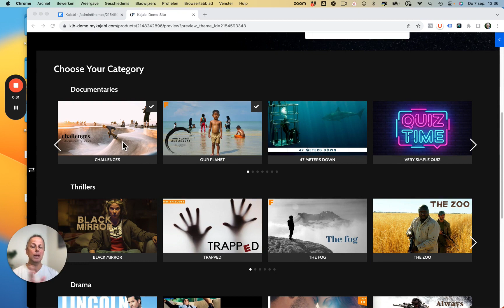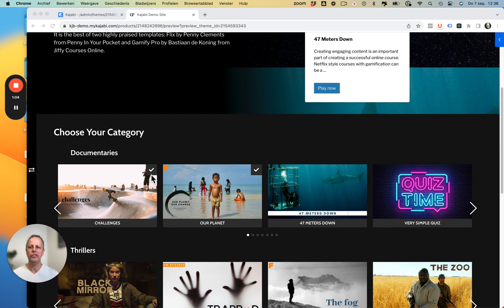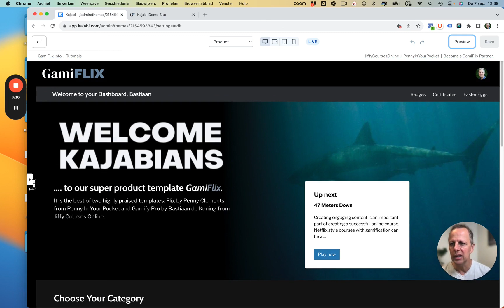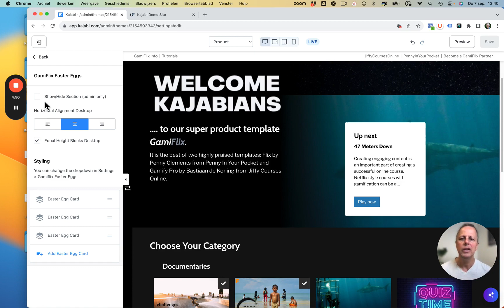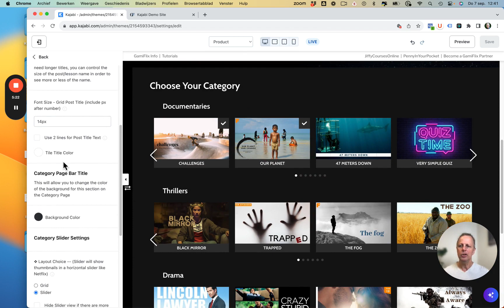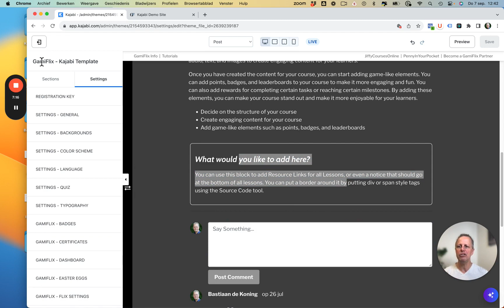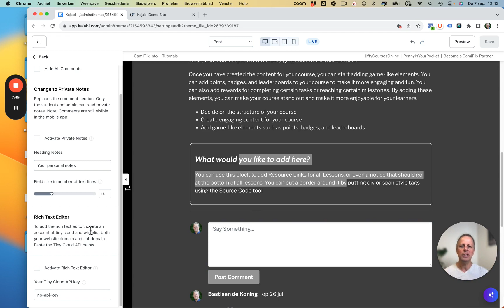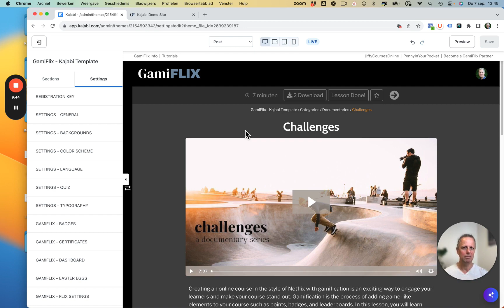Kajabi GamiFlix Course Template: How to Make a Course Like 🎮 Netflix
Start your 30 days free Kajabi trial and install our Gamify Pro template directly in your account!
In this video I show you our latest Kajabi product template GamiFLIX. GamiFLIX is a custom made 3rd party course and membership template for Kajabi products. You can upload it to your existing courses in Kajabi.

GamiFlix will give you a beautiful Netflix styled layout with lots of gamification options. It is the best of the PennyInYourPocket's Flix and JiffyCoursesOnline's Gamify Pro templates.

0:00 Introduction
0:27 GamiFlix Layout
1:00 Gamification Options
2:41 Batches and Certificates
3:41 Sidebar and Styling Options
5:17 Flix Settings
6:02 Post Page and Content
7:15 Comment Section
8:16 Filters and Quiz Section
9:00 Customizing GamiFlix

You don't have Kajabi yet? You can start your 30 days free Kajabi account with this
When you use this sign-up link, you can get one of our templates for free! 🎁

If you have any question, let me know at JiffyCoursesOnline.com